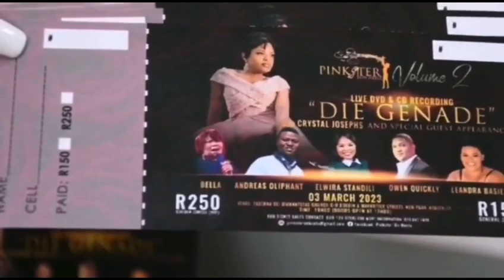Pinkster On Heels Volume 2 tickets now available!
Groete dierbares in die Geseende Naam van ons Jesus Christus.🙌
Terwyl ons die jaar 2022 afsluit, wil ons u uit nooi om een van die goeie Nuwe-Jaars voorneme aan te durf deur u kaartjies vroegtydig te koop deur die nommer 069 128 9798 te whatsapp of kontak.🤗 Vir die dierbares wat buite Suid Afrika woon, gebruik asb die kode +27 voor die nommer sodat dit lees .

Deur die genade van die Here, is ons so dankbaar vir almal wie alreeds kaartjies gekoop het.🙏🙏🙏

NB❗️❗️❗️Ons het net 'n klein aantaal VIP kaartjies beskikbaar in die Golden Circle wat u sekere voordele aan bied wat u aan mag vra wanneer u die kaartjie aankope doen.

Neem dus asb kennis van die volgende belangrike T's and C's:

1. Geen kontant verkope sal by die deur gedoen word nie. Ons werk slegs op kaartjie verkope. U kaartjie gee u toegang tot die Event.
2. We are working on a strict seat allocation so first come, is first served. This will secure your seat so that no one else sits on your seat.
3. Payment and proof thereof secures your ticket and seat allocation.
4. Should you wish to bring kids to the show, they must pay the full fee as stated on the poster and will also be seated according to the purchased ticket but they must be old enough and / or able to remain calm and quiet throughout the Event due to the fact that it is a live recording.

Ten laaste...ons sien uit om met u te dien Vrydag, 3 Maart 2023 te Kimberley, Noord Kaap, Suid Afrika.🏃‍♀️💃🔥🤗🙌

Kingdom Greetings,

Pinkster On Heels. ✝️